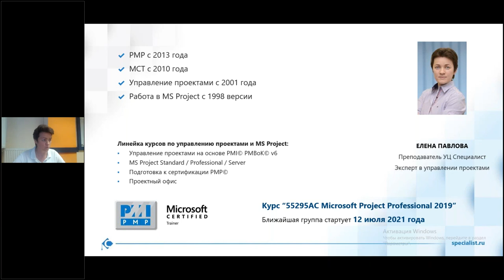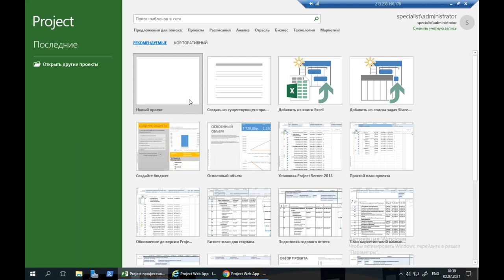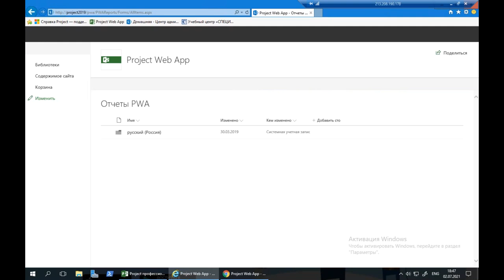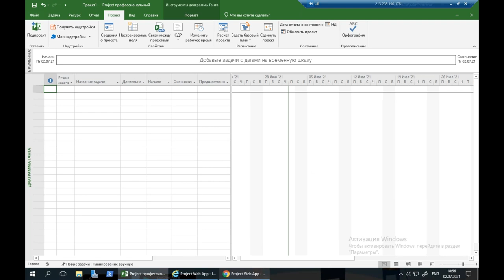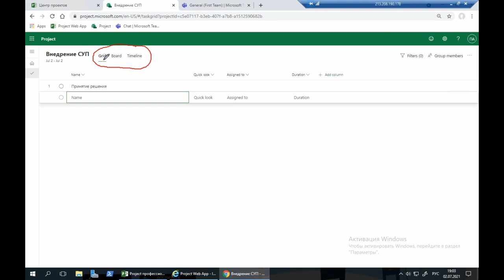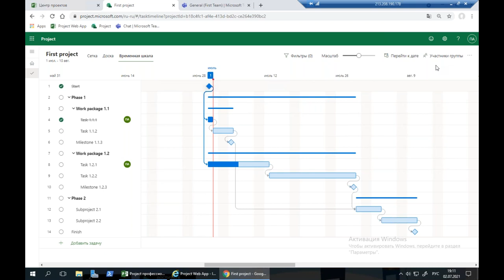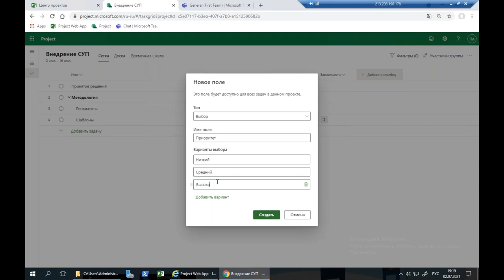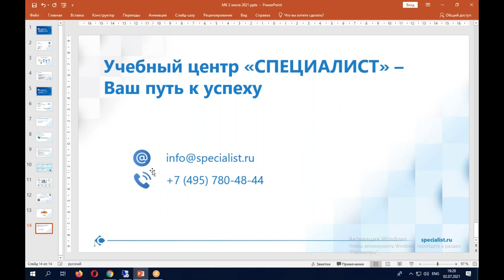Решения Microsoft Project: как выбрать платформу для своего проекта грамотно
Присоединяйтесь к курсу «Microsoft Project Professional 2019/2016. Управление проектами»!

На мастер-классе Вы узнаете, для каких задач подходит каждая из программ и подберете решение, подходящее именно вам. На примере работы со сводными таблицами мы рассмотрим функциональные возможности каждого из инструментов управления проектами.